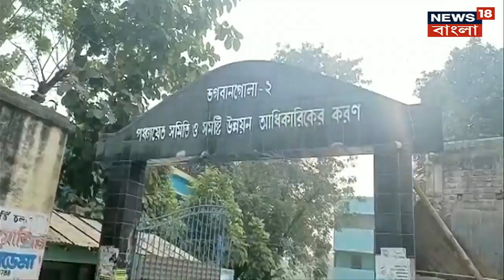Murshidabad : ভগবানগোলায় পদ্মাপাড়ে বালি মাফিয়ার দৌরাত্ম্য, অবাধে চলছে বালি লুট । Bangla News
Murshidabad : এবার পদ্মা চুরির অভিযোগ। মুর্শিদাবাদের ভগবানগোলায় পদ্মাপাড়ে বালি মাফিয়ার দৌরাত্ম্য। অবাধে চলছে বালি লুট। ফের নদী ভাঙনের আশঙ্কা।

n18oc_south-bengal